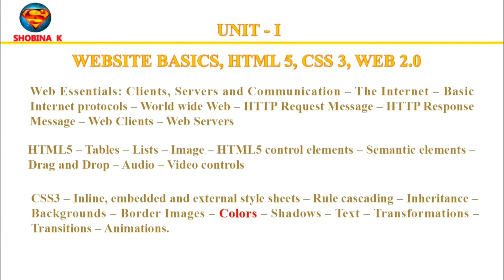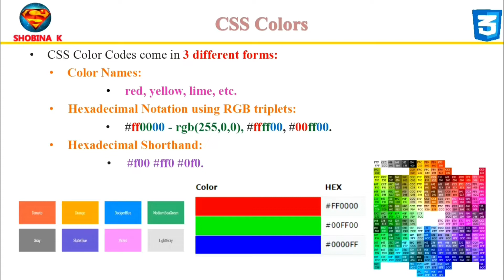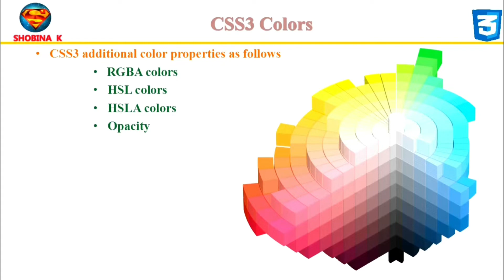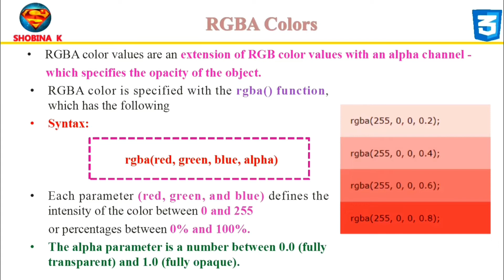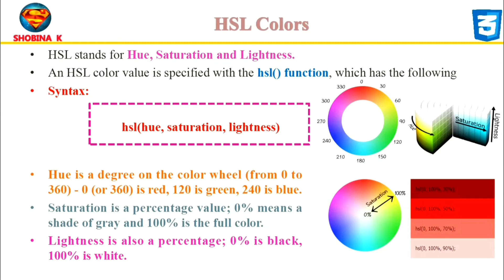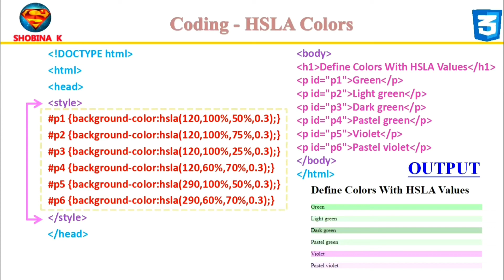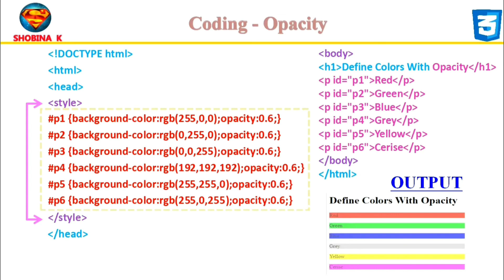CCS375|IT3401|CS8651|IT8501.CSS Colors.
CS8651 Internet Programming.CSS Colors.IT8501 Web Technology.
Css colors
Hexadeciimal shorthand
Hexadecimal color in css
Hsl color css
Hsla colors
Opacity in css
Rgba color code in css
cs8651-internet programming
css color
css colors example
css tutorial
css3
hsl
hsla
opacity in css in hindi
rgb
rgba
web development
it8501 web technology
cs8651 notes
Cs8651 internet programming
cs8651 internet programming
It8501 web technology